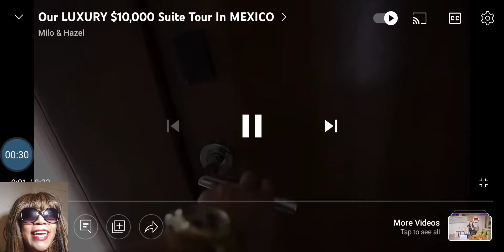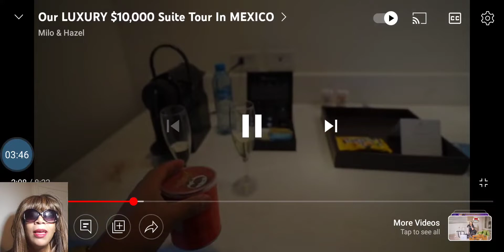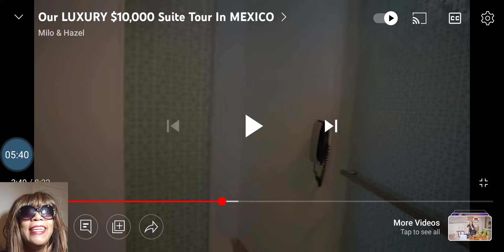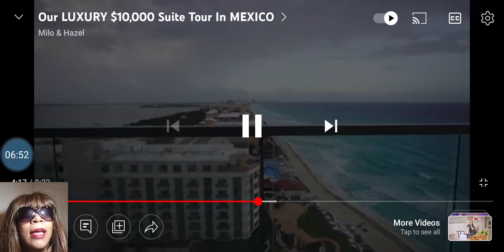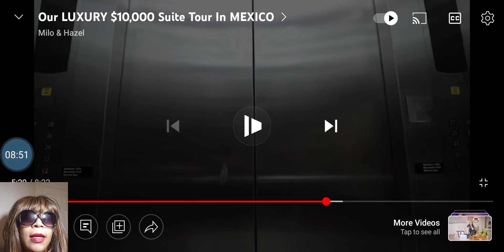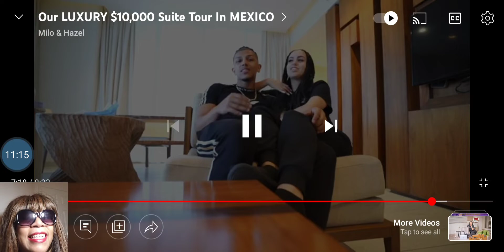Our LUXURY $10,000 Suite Tour In MEXICO